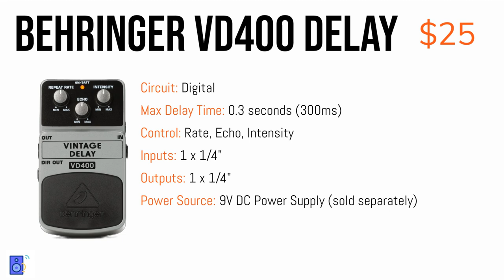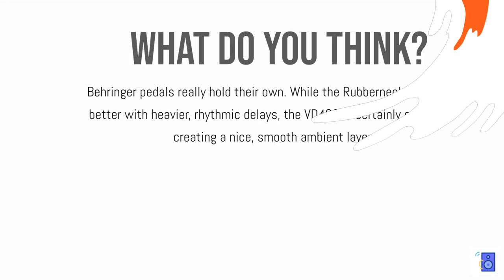Behringer VD400 VS DOD Rubberneck Delay Pedal Comparison: Are they THAT different?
TIMESTAMPS:
Behringer VD400 Tone: 0:11
DOD Rubberneck Tone: 0:52

This is an audio comparison between the Behringer VD400 Vintage delay pedal and the DOD Rubberneck analog delay pedal. Which one comes out on top?

Is the $350 analog delay pedal really that much different or better than the $25 digital pedal?

What about the circuits?

What do you hear different between the digital and analog?